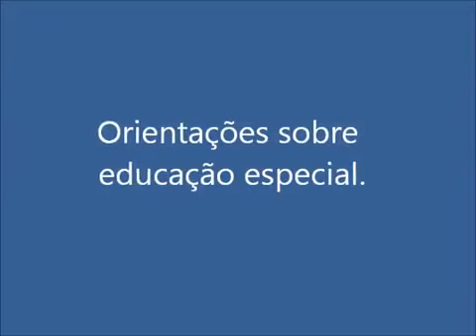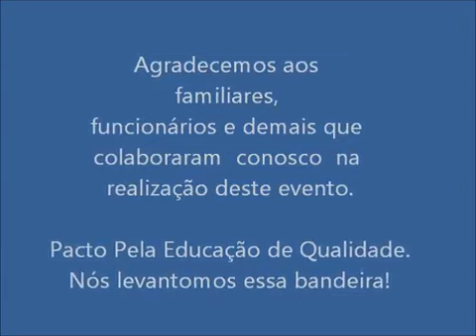Dia do Pacto na Escola - Escola Estadual Jader Barbalho